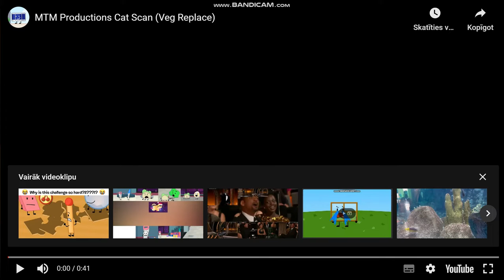video 2027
ytpmv MTM Productions Cat Scan